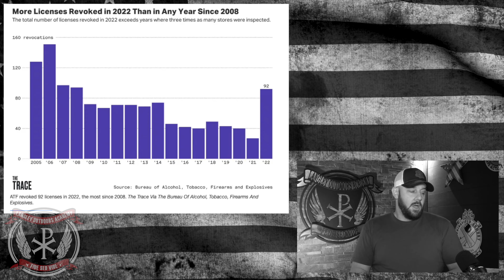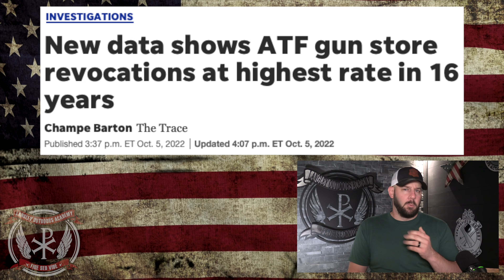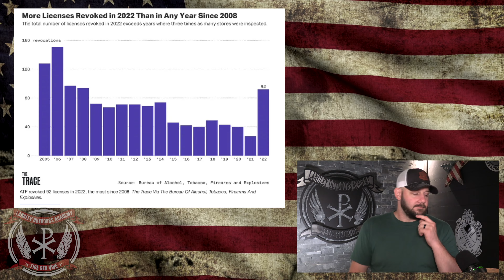ALERT: ATF has TRIPLED FFL closures this year… Most in 16 YEARS by a long shot…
In tonight's episode we dive into the report that the ATF TRIPLED FFL closures so far in 2022... In fact, the MOST since 2008, all while cutting the number of inspections to HALF... I wonder what could be the cause of this increase? Let's discuss people!